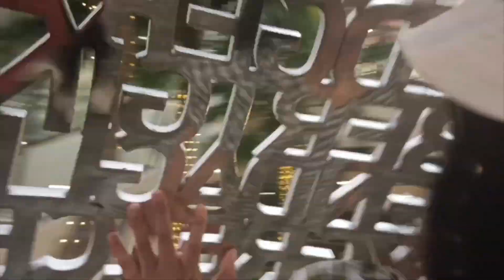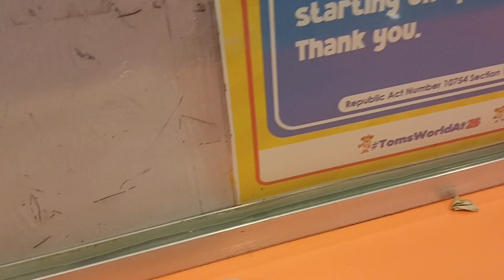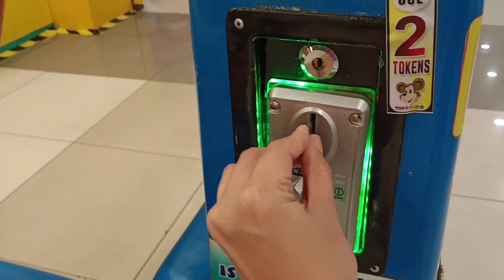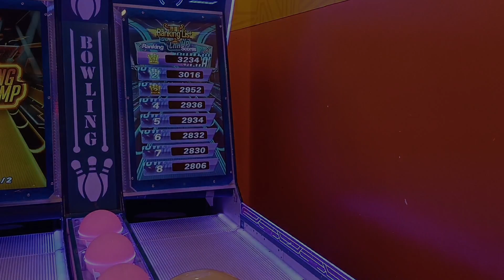PINAGLARO KO ANG AKING INAANAK SA TOM'S WORLD LATE CHRISTMAS GIFT